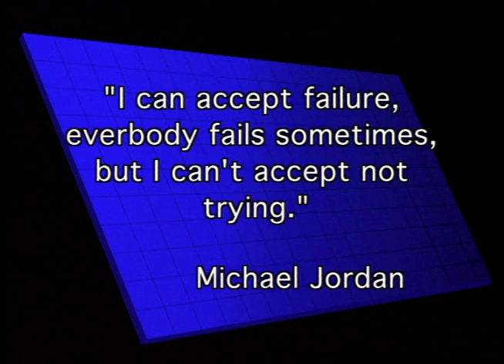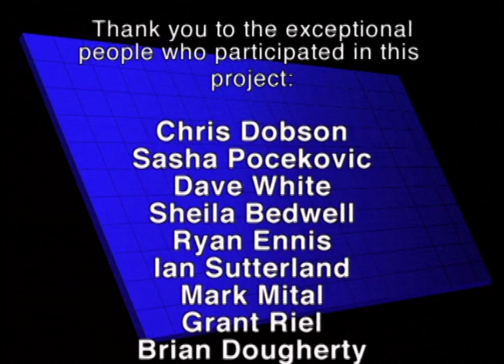How to Get The Job You Want In The Service Industry -- Job Search Techniques For Bars & Restaurants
Be a part of a dynamic, interactive seminar with international bar industry trainer, Scott Young, and an experienced group of Service Industry people.

Real professional bartenders, servers, managers and owners of bar's & restaurants have deep diving conversations & debates on important topics.
The next best thing to being there!

The Skills You Need To Get a Jump On Your Competition

In This Video Learn About:
- What Bar Managers Are Looking For
- How Great Bartenders Get an Interview With The Right Person- Very Important
- Common Mistakes Bartenders Make - Never do these things

- How To Dress For an Interview
- How Great Bartenders Stand Out From The Crowd In The Interview

- Small Things That Make a BIG Difference
- Common Interview Questions & Techniques - Be Ready for them

- Questions That YOU Should Ask THEM
- Creating Your Resume - Ways to make sure they remember you

- What To Do The Day AFTER The Interview

This Video collection will get you and your entire staff thinking about how to be better at your business so that EVERYBODY MAKES MORE MONEY.